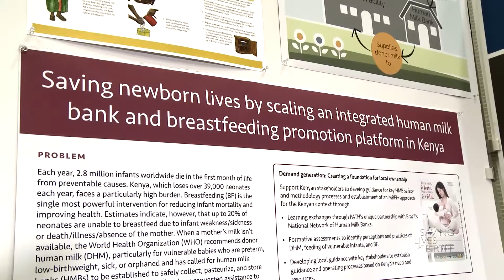Scaling an Integrated Human Milk Bank and Breastfeeding Promotion Platform in Kenya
Organization: PATH
Round 5 Finalist